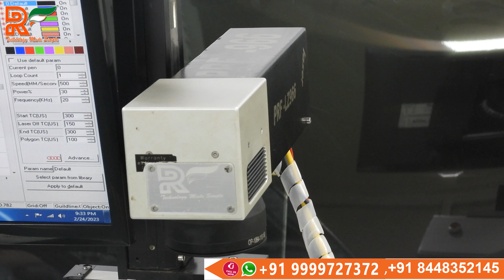PRF LASER MARKING MACHINE